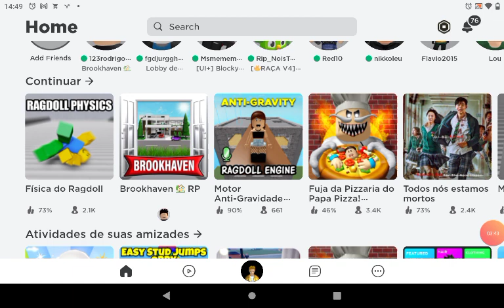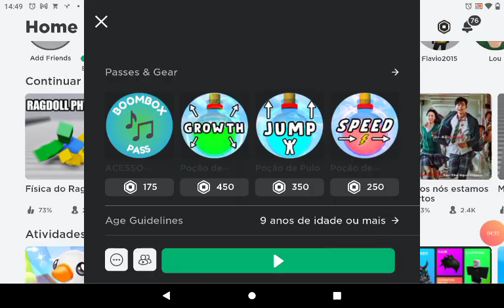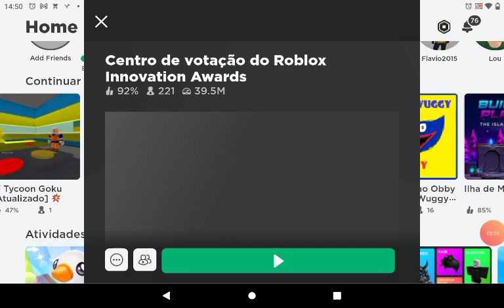roupa de rico